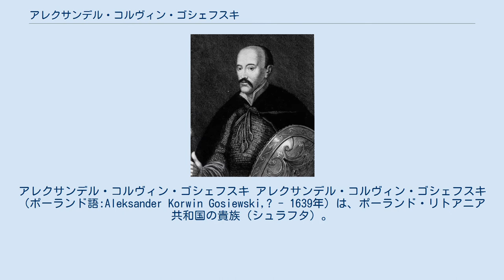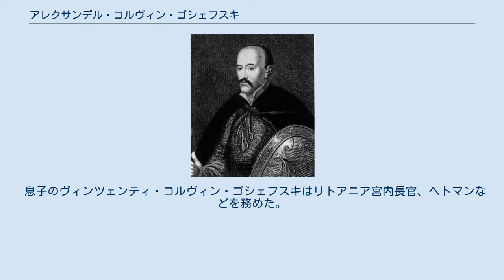アレクサンデル・コルヴィン・ゴシェフスキ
アレクサンデル・コルヴィン・ゴシェフスキ アレクサンデル・コルヴィン・ゴシェフスキ（ポーランド語:Aleksander Korwin Gosiewski,? - 1639年）は、ポーランド・リトアニア共和国の貴族（シュラフタ）。
1610年よりリトアニア記録官（Referendarz wielki litewski）、1615年よりリトアニア書記官、1625年よりスモレンスク県知事、1630年よりリトアニア野戦書記官を務め、ピンスクとヴェリジの代官でもあった。
1613年12月に開催された国会では議長に選ばれた。
 ゴシェフスキはスウェーデン・ポーランド戦争に従軍し、1605年のキルホルムの戦いなどに参加した。
またロシア・ポーランド戦争にも従軍し、スモレンスク包囲戦などに参加、また1610年頃には共和国軍が占領したモスクワ・クレムリンにおかれたポーランド人守備隊の司令官となった。
続く1612年から1618年まではスモレンスク要塞の司令官となり、この町を奪回しようと攻めてきたモスクワ国家軍を撃退した。
やがてスウェーデン・ポーランド戦争が再び起きると、1621年から1628年まで主戦場となったインフランティ県で戦い続け、リクスナ、クシシュボルク、ディナブルクなどの戦闘で勝利し、スウェーデンによるリヴォニア全土の征服を阻止した。
スモレンスク戦争（1632年 - 1634年）が起こると、ゴシェフスキは再びスモレンスク要塞の司令官に任じられ、国王ヴワディスワフ4世の軍勢が到着するまでの間、2度目の包囲から町を守り抜いた。
 彼は知事を務めるスモレンスク県に多くの所領を得ることが出来たが、これはゴシェフスキの軍事的功績を認めた国王による報償であった。
彼はまたヴィチェプスクとブジェシチにイエズス会の神学校を設立してもいる。
 息子のヴィンツェンティ・コルヴィン・ゴシェフスキはリトアニア宮内長官、ヘトマンなどを務めた。